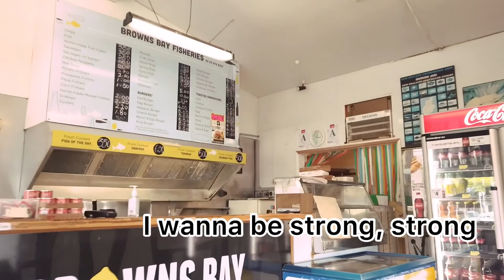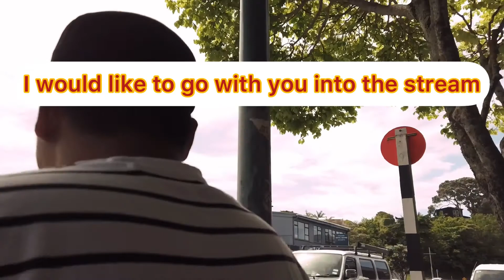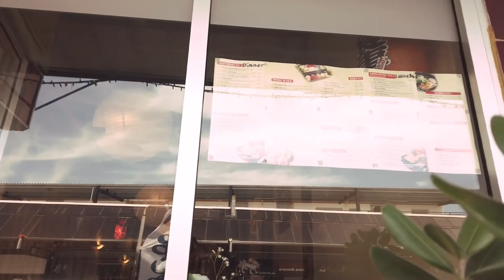KARAOKE|Love Love Love|TeamAmaw